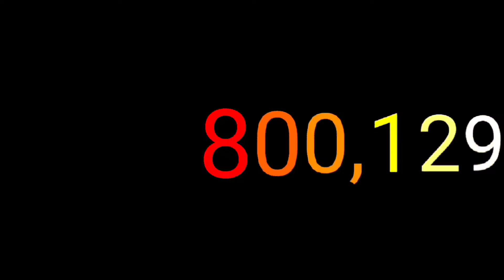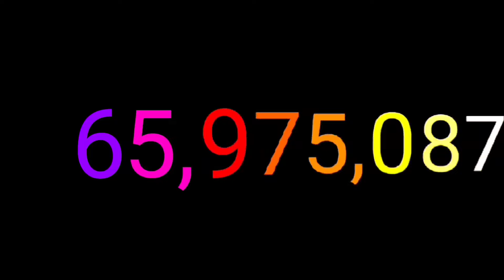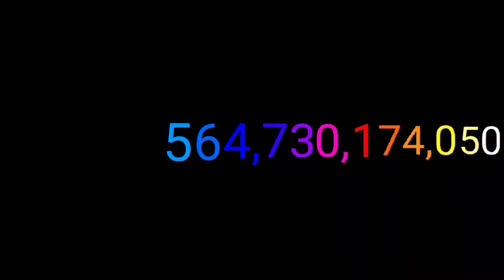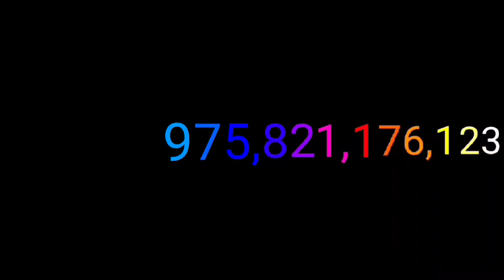Numbers 0 to 1 trillion with sound v2